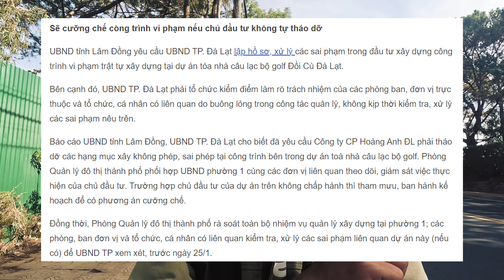CHUYỆN ĐỒI CƯỜI ĐÀ LẠT | Lạ Đà Lạt - lavany - LAVANY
Đừng quên để lại bình luận để chúng ta cùng thảo luận thêm. Nếu các bạn yêu Đà Lạt  và quý mến mình đừng ngần ngại chia sẻ video để nhiều người biết thêm những điều thú vị của Đà Lạt, Chúc bạn an lành!
Cảm ơn các bạn đã ghé xem kênh của Văn Ý - Lạ Đà Lạt - Nơi mình tìm hiểu về thành phố ngàn hoa - thành phố của tình yêu. Những chia sẻ dựa trên những trải nghiệm cá nhân và tham khảo các nguồn tư liệu sách vở, báo chí.
Hãy cùng mình tìm hiểu về thành phố Đà Lạt qua lăng kính của một người mới đến Đà Lạt sinh sống nha!